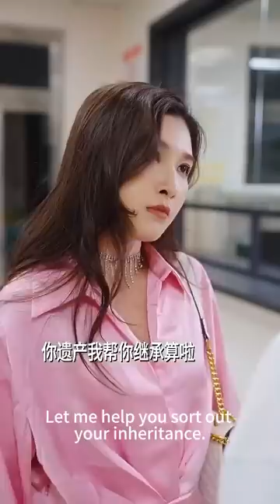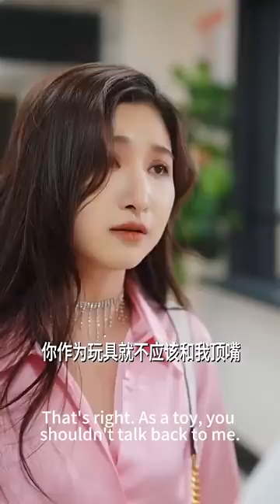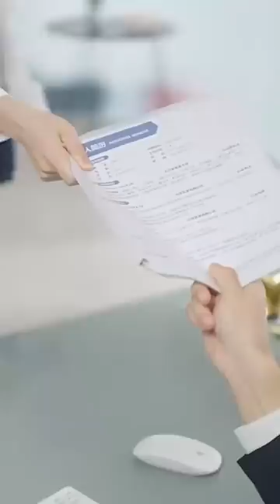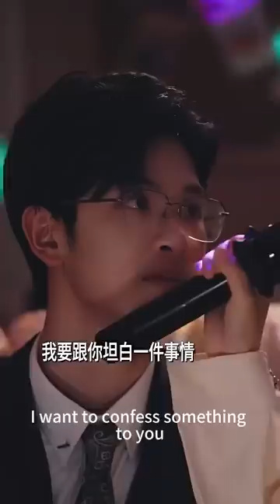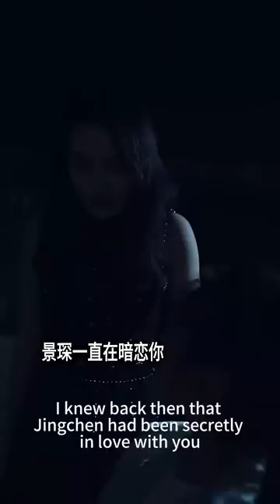【完結】窮女孩車禍重生到了富豪家做兒媳，老公是個年輕帥氣又多金的霸道總裁，還以為自己在做夢，苦就苦在婆婆天天追著要她生3個胖娃娃！